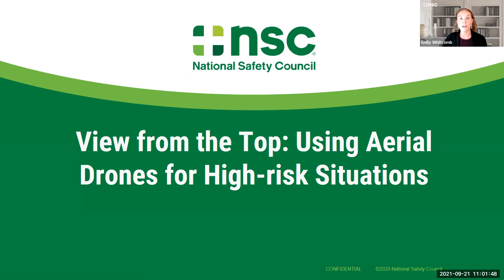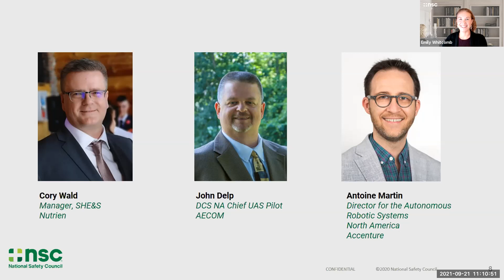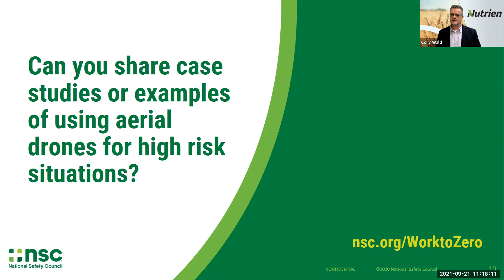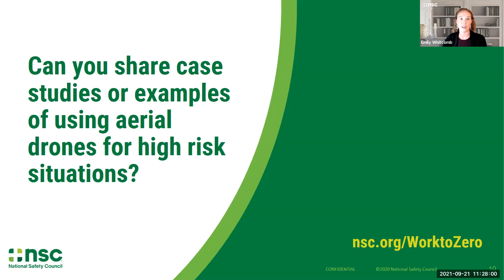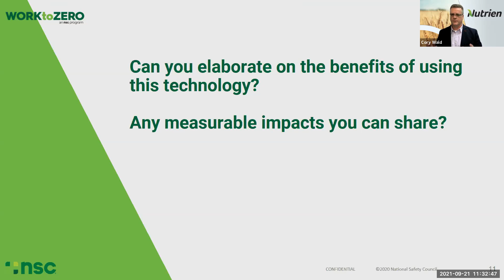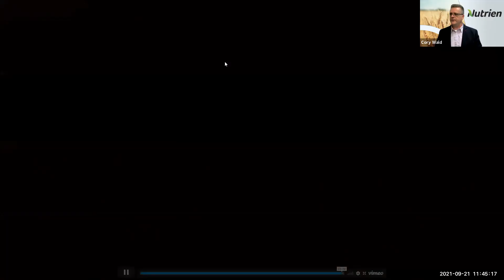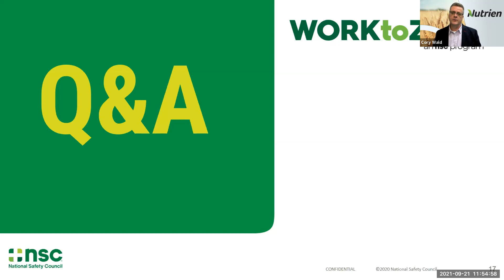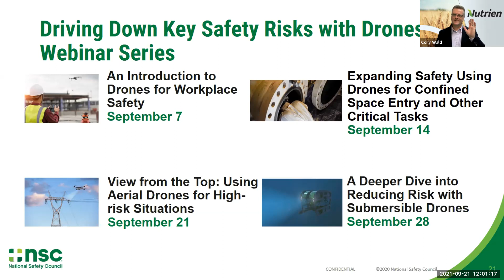View from the Top: Using Aerial Drones for High-risk Situations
Aerial drones can be used to reduce or eliminate serious injuries and fatalities related to working at height, the most common non-roadway hazard leading to workplace fatalities. Drones are used more and more to conduct aerial inspections and other work to keep employees safely on the ground. Learn about specific use cases and best practices.

The NSC Work to Zero initiative is designed to eliminate workplace fatalities through the use of technology. Learn more about the NSC Work to Zero initiative